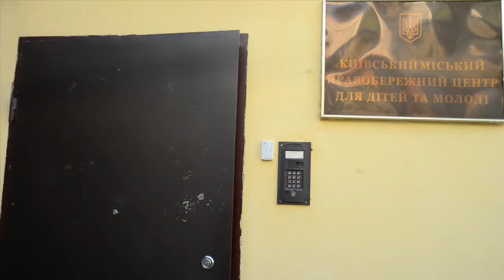Система допомоги людям із ВІЛ